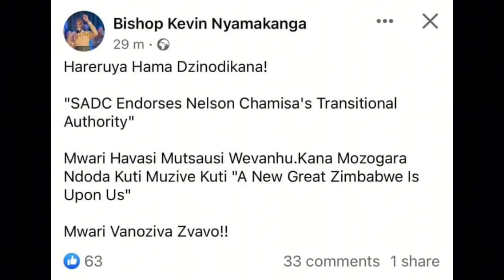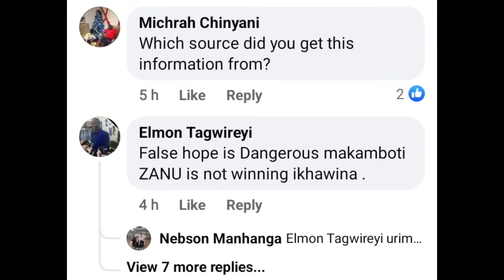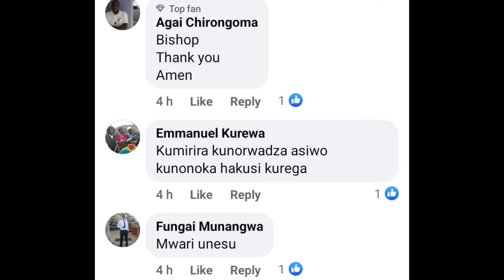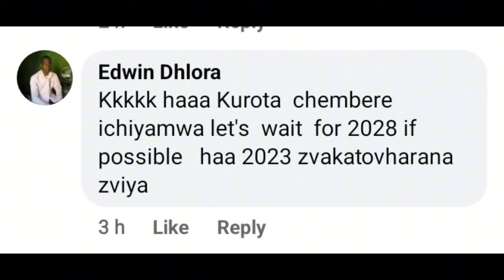BREAKING! SADC orders Fresh Elections and Chamisa to be President of Transitional Authority? (Truth)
Articles running that SADC has ordered a fresh Elections in Zimbabwe has been peddled by false news agencies who are just keen on making Zimbabweans docile
enzoishall# ccc#
acielumumba zimnews# christmas# thischristmas# christmastree# christmascarol#